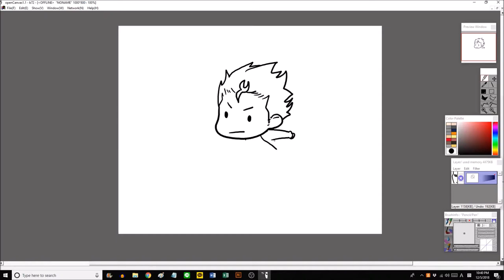Drawing Nishinoya Yuu - Doodle! (니시노야 낙서하기)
Test + doodle =Enjoy